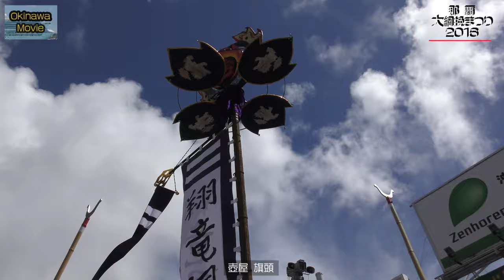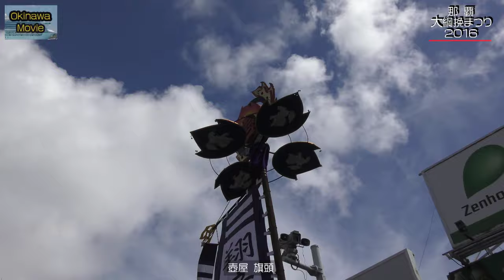那覇大綱挽まつり２０１６ 壺屋 旗頭 (旗頭行列）那覇国際通り No14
那覇国際通りにて第４６回 那覇大綱挽まつり 旗頭行列が行われました。（October 9 2016)